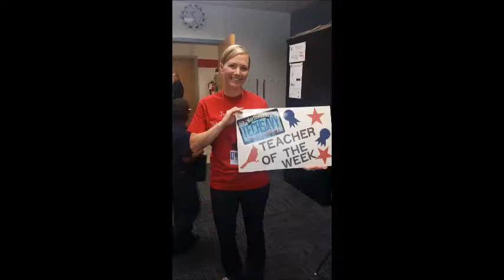2014 15 Strategic Plan Successes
Our Principal, Mr. Garvey discusses the successes we had during the 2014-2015 school year.